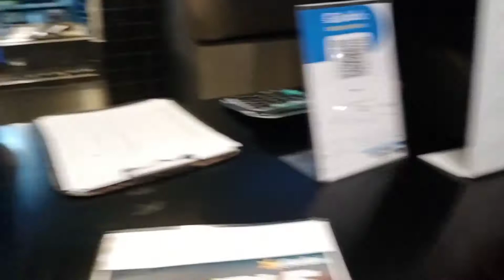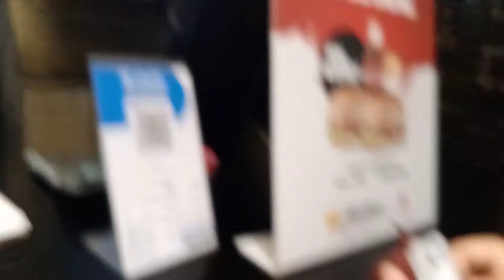AJ ka din Mara bhot acha guzra hai 😇😇😇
Fescbook

Har wo us isan ki pachen kary jo apke sat hai har waqat,